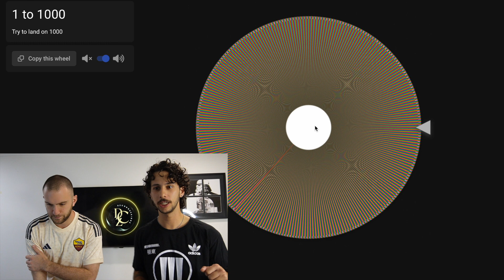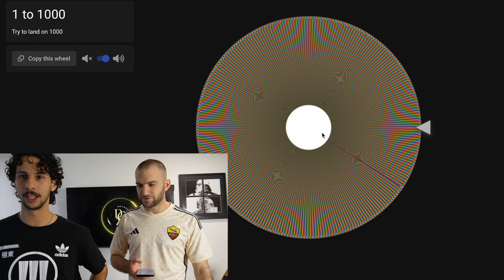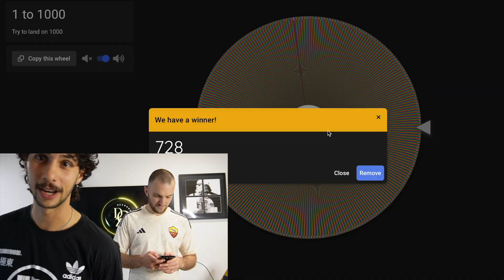Who's That Pokémon #3 - PVP Challenge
In this video the DCZ boys are spinning a random wheel to select which Pokémon they'll be using in a PVP battle. The Wheel can select any Pokémon from the Pokédex for them to use!

Who's that Pokémon?